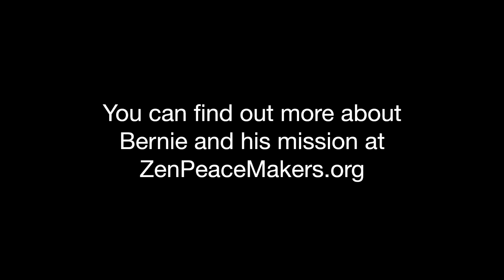Bernie Glassman Interview w/ Conscious Variety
for more interviews and insight

In this interview with Conscious Variety Bernie Glassman discusses where the temple really is, truths as opinions, and the importance of humor amidst suffering. Bernie Glassman, an accomplished Zen teacher and activist describes the inseparability of buddhism and humor, while reminding us to let go of the traditional view of religious structures, because the temple isn't contained within four walls, but rather it is everywhere we are.

Interview conducted during Naropa University's Radical Compassion Symposium.